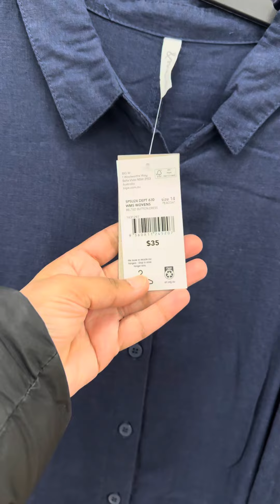Big w womens clothes at very good prices